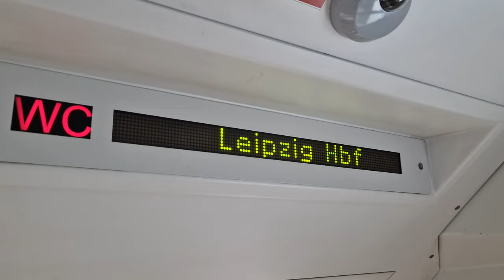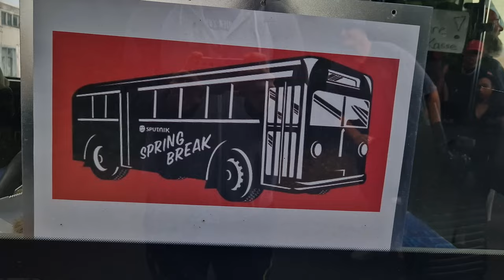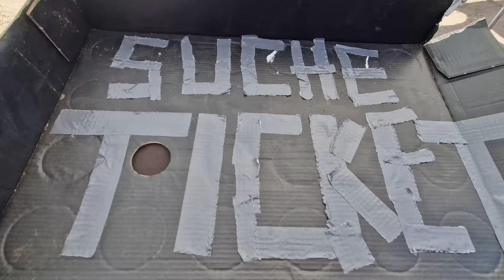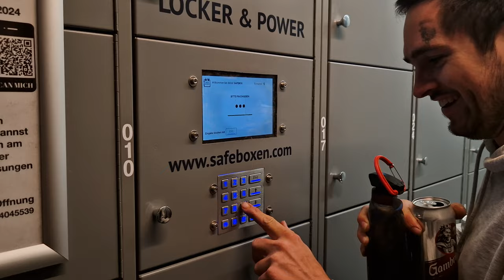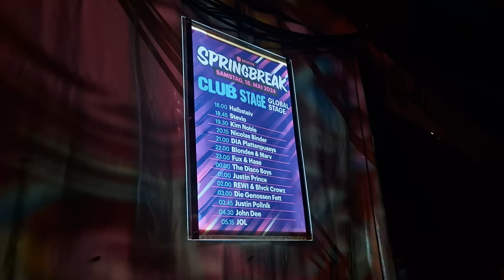OHNE TICKET aufs FESTIVAL!?! | Sputnik Spring Break 2024 Vlog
Der Festivalsommer ist eröffnet!! Ohne Ticket machte sich Peet auf den Weg zum @sputnikspringbreak319 , um die Open Air Saison einzuleiten. Was er dort erlebte, wie rechts das Festival wirklich ist & was die Highlights des Wochenendes waren erfahrt ihr im Video.

Mit dabei:
@scooterofficial @TimmyTrumpetTV @cro @NinaChuba @BundeskanzlerAggu @sido @provinz@Provinzband @DrunkenMasters @eskei83 @DeltaHeavyUK @Friction @lariluke9720 @PoebelMCofficial @HBzMusic @TheNeelixmusic @hardwell @dimitrivegasandlikemike@102BOYZ @lillypalmer_dj @treamiboii @lexykpaultv @MoonbooticaOfficial @Ostblockschlampen @diegebruederbrettofficial @RafCamora  uvm.

00:00 Intro & Anreise
03:00 Erkundungstour & Grand Openiing
 06:14 Ticketsuche
09:30 Das Infield öffnet! - der Freitag
20:27 Beachfußball-Turnier
24:52 der Samstag
31:38 Shower & Regen-Schauer
35:00 der Sonntag